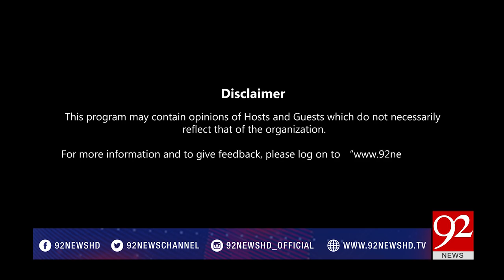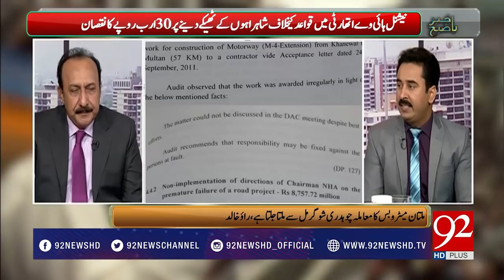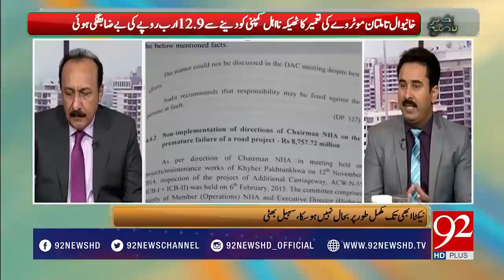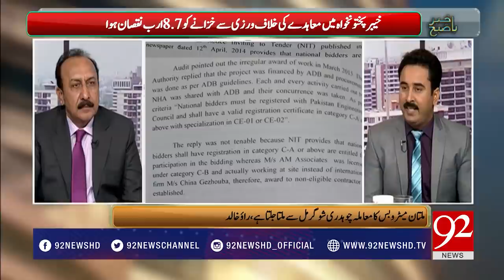Bakhabar Subh - 01 Sept 2017 - 92NewsHDPlus